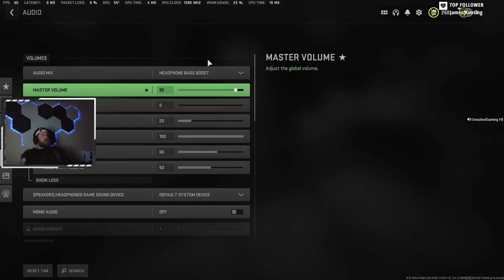🔥🔥🔥 LIVESTREAM // DIVIRTAM-SE NA NOSSA/No2 🔥🔥🔥